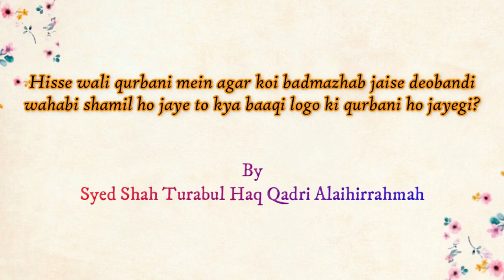Eid al Adha - Qurbani Ya Firqa Parasti - No Unity among Muslim - Mufti Tariq Masood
بہترین قربانی آپ کے اندر کے جانور کی ہے
مگر افسوس فرقہ پرستی نے یہاں بھی آکرآگ لگا دی

جانور ذبح کرنا سنت ابراہیمی ہے
اور نفرتوں کو ذبح کرنا سنت رسول اللہ صلی اللہ علیہ و آلہ وسلم ہے

مام ترمذی حضرت مجاہد سے روایت کرتے ہیں حضرت عبد اللہ بن عمرو کے لیے أنکے گھر میں ایک بکری ذبح کی گئی تو جب آپ گھر تشریف لائے تو آپ نے فرمایا:
أهديتم لجارنا اليهود؟ أهديتم لجارنا اليهود؟
کیا تم نے ہمارے یہودی پڑوسی کو (گوشت) کا ہدیہ دیا ؟ کیا تم نے ہمارے پڑوسی کو (گوشت) کا ہدیہ دیا؟